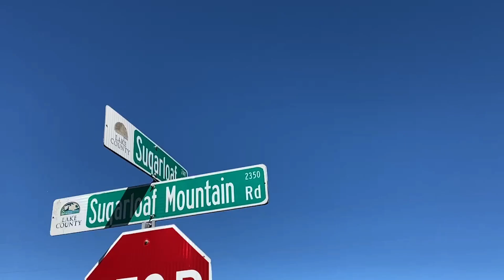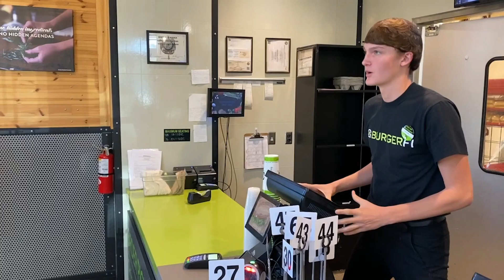Bikery - Introducing the Twig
The Bikery meets the Twig, and a head-to-head uphill race between talent and training versus donuts and voltage.
Sugarloaf mountain is the location for the new BMC Roadmachine AMP X 01 e-bike to go head-to-head against it's analog brother.